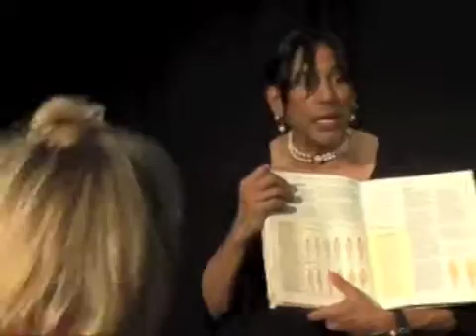MARK H. in "Health", a Film Monologue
written by Ben Taylor
THE BEN TAYLOR WORKSHOP, SALVAGE VANGUARD THEATRE, AUSTIN TX